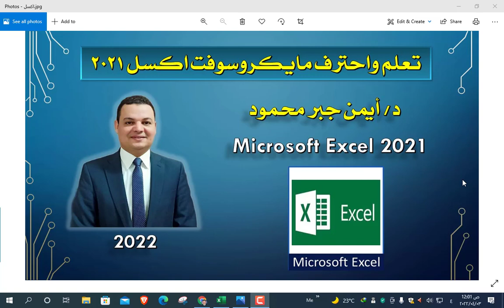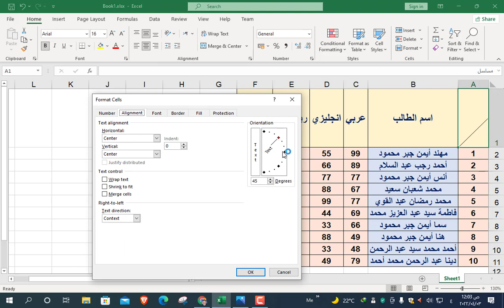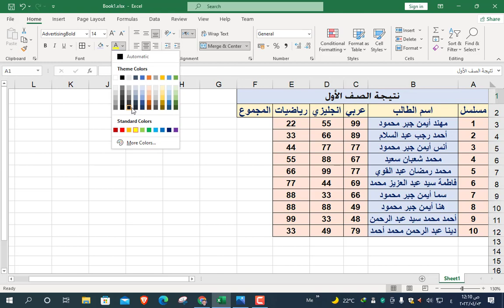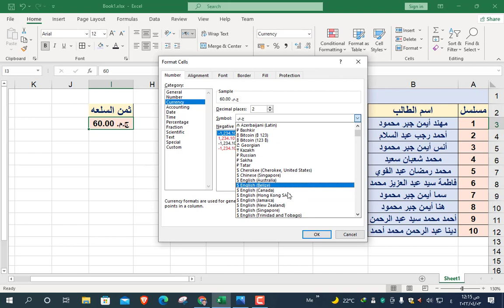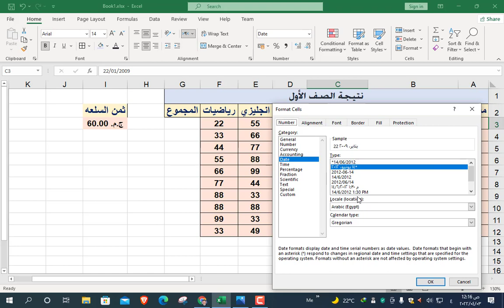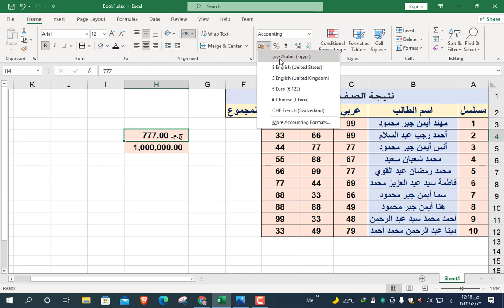2 مزيدا من التنسيق للخلايا ومحتواها في برنامج الاكسل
شرح لبرنامج مايكروسوفت اكسل2021